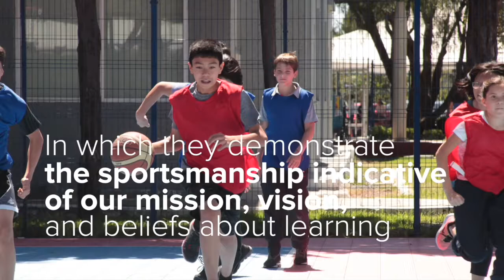Jaguar Day Celebration!